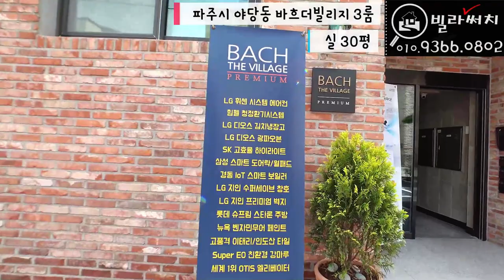[파주신축빌라]야당동 호텔 안에서나 볼수있는 다양한 옵션을 가진 느낌있는 빌라!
✔️위치: 파주시 야당동
✔️빌라명: 바흐더빌리지
✔️실평수: 30평
✔️실입주금: 최저입주금 및 최대융자가능(유선안내)

365일 연중무휴(친절상담)

BGM
출처 (Credit):
서지현 - Fall